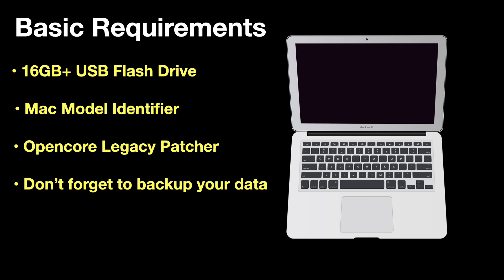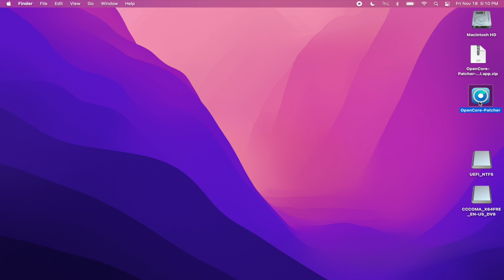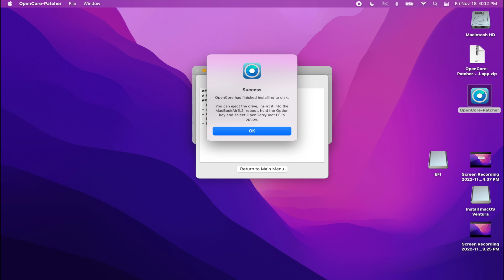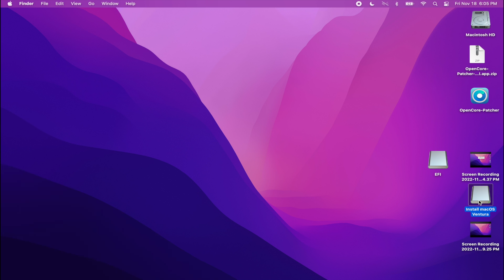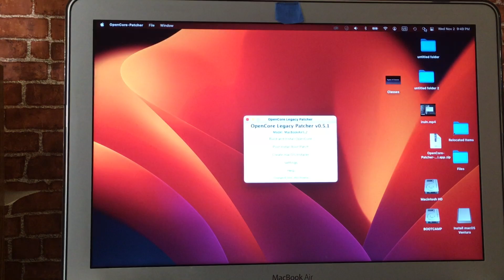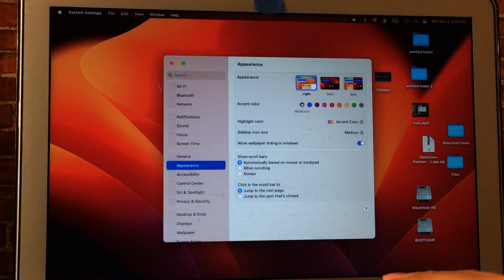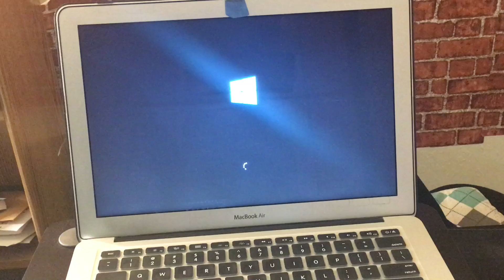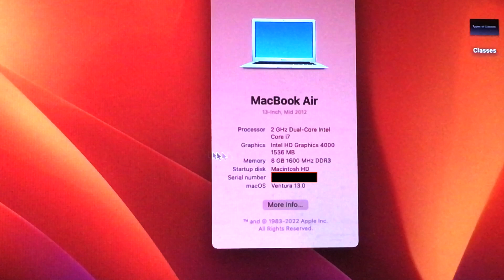Breathe new life into your 2012 MacBook Air - Install MacOS Ventura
Do you have an old 2012 Macbook Air? In this video tutorial, you'll learn how to install MacOS Ventura on an old Macbook Air using Open Core Legacy. This is a great way to get a newer operating system on an older computer, and it's relatively simple to do. Watch the video to see how it's done.

All reviews and tutorials are based on our own opinions and experience and are not influenced by any sponsorship. All items are purchased with our own money unless stated otherwise. Your results will vary. We are not responsible for any damages to your electronics devices or other personal belongings.